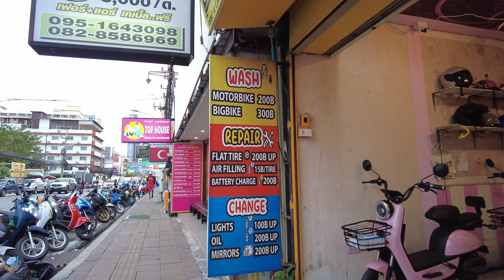Pattaya 4K Walk Low Season Status. Soi BuaKhao, TREE TOWN, Beach Road. Jun 2023.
Welcome to Pattaya 4K Walker Channel！
This channel is a walking video started for those who love Pattaya and those who cannot come to Pattaya.
I hope you can see my video and feel Pattaya.　Let's take a walk in Pattaya together!
The purpose of the video is to give you a taste of the street atmosphere of Pattaya.
all scenes filmed at public placec but anyway, Presence of every person, character, shop, is Absolutely by Randomly and will be deleted by first request. I try not to show my face as much as possible.

▼Chapter▼
0:00       Central Festival Pattaya
0:20       Pattaya Beach Road
4:12       Around Pattaya Beach Road Soi 10
5:02       Around TIPP PLAZA
7:11       Around Mike Shopping Mall
7:56       U-turn
11:04     Beach Walk
15:26     Pattaya Beach Road
16:46     Around Central Festival Pattaya
21:24     T-Junction Pattaya Beach Road & Pattaya Klang Road
23:25     Pattaya Klang Road
27:31     Soi Night out
30:16     Pattaya Beach Road Soi 8
31:54     2nd Road
33:22     Central Festival Pattaya 2nd Road Side
35:04     2nd Road
36:27     PATTAYA NIGHT BAZAAR
37:54     Soi SKAW
40:22     TREE TOWN Bar Street
42:28     TREE TOWN
43:53     Soi BuaKhao
45:56    BuaKhao Market
End

Thank you for walking with me!